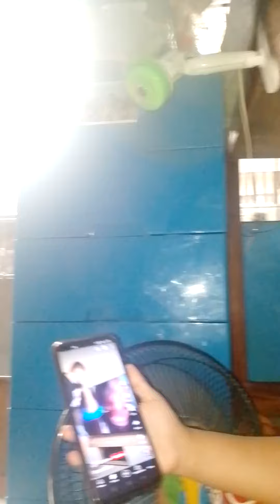Seryoso talaga pag maypinanood